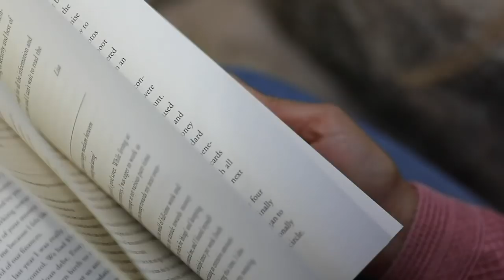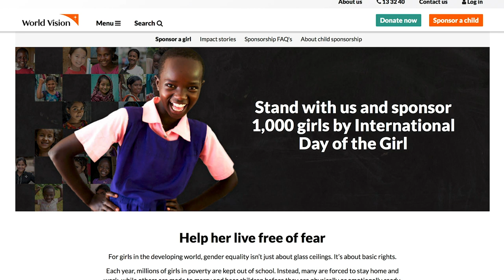I am building financial independence & standing up for 1000 girls - WATCH & JOIN IN || SugarMamma.TV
Round 5 of The $1000 Project is back! Kick starting of The International Day of The girl!  So far I have invested $96,000, borrowed $50,000 (prepaid my interest) and the portfolio is worth over $165,000 with a gross passive income of $7,500 p.a., net $5,000 p.a. The net passive income will go to World Vision's 1000 Girl Project

Followed by this essential one...

(via Skype, FaceTime, Zoom or in person in my office in Darlinghurst, Sydney)

LIPSTICK - My all time no.1 lipstick
HIGHLIGHTER - Capsule piece for all make up collections
EYES - the best eyeshadow palatte for natural looks